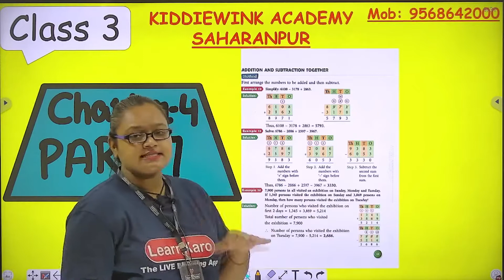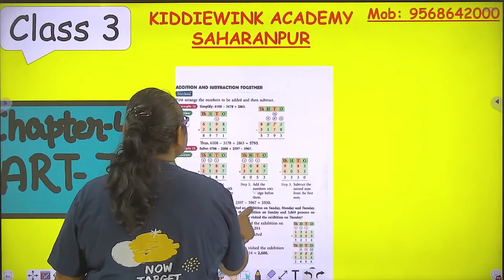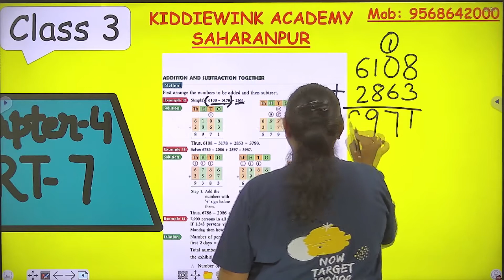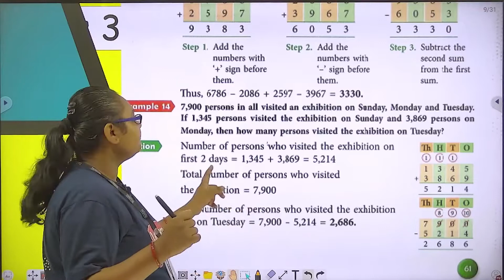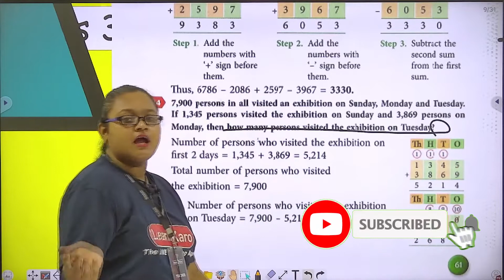Subtraction | Maths | Class 3 | Chapter 4 | Part 7 | CBSE Pattern |Addition and Subtraction Together